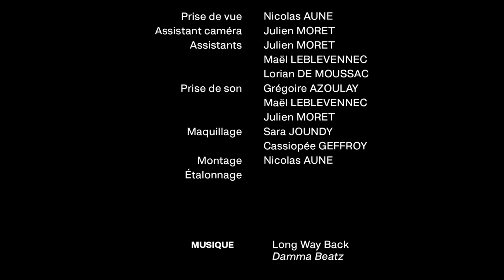La fuite court métrage d'action realise par Pushaune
Court métrage d'action réalisé par Nicolas AUNE avec Suciu DOREL, Jean-charles VALLI et Sonia JOVENIN.
Acting
Aissa RIAH :
Djaber KABACHE :
Jean-Baptiste MARSILI
Nassim BOULARAS
Équipe technique
MUA
Sara JOUNDY :
Merci à :
Eloïse Guillout, Emilie Favre, Maëlia Houzier-Lara, Yahn Llorca, Walid Djellouli, Bangaly Sylla, Tonton et Amélie Guillout.